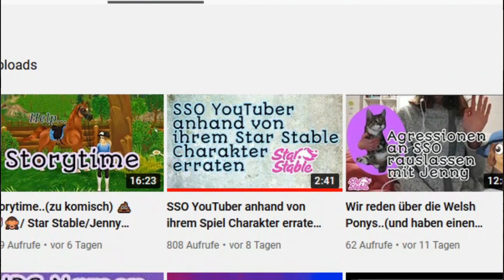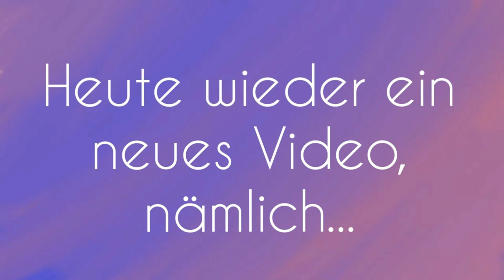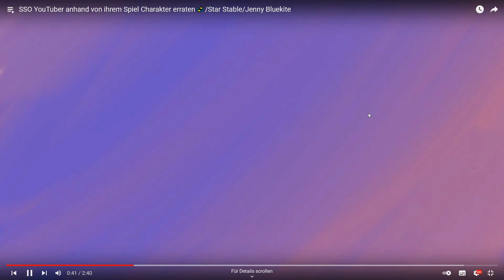Wie viele deutsche SSO YOUTUBER kann ich anhand ihres SPIELCHARAKTERS erkennen?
► Star Stable ist ein wunderschönes Online Pferdespiel, wo ihr die offene Spielwelt auf dem Rücken eures Pferdes erkundet, sie levelt und wunderbare Abenteuer erlebt :)

☼ About me in SSO

 SSO Name : Caroline Northhope
 Server : Servertour
 2 Account : Lana Snowleaf / Celine Dreamwalker

☼ my Program

 Programm : Filmora Wondershare ( Vollversion )
 Kopfhörer : Hyper x cloud ll
 Mikro : Røde NT - USB

 ☼ Links

► Ich spiele auch Alicia Online, ein Pferderennspiel bei dem ihr rund um die Welt auf begeisterte Spieler trefft aber auch mit euren Freunden ein paar Runden gegeneinander antreten könnt.

☼ Häufige Fragen

 •Kann ich mal mit dir aufnehmen ?
Klar ihr könnt jederzeit mal bei einer Folge Du vs. Ich mitmachen, allerdings müsstest du dich dafür auf meiner HP anmelden.

 • Wann streamst du immer ? Immer Mittwochs um 18 Uhr und ab und zu Samstags.

 • können wir uns mal in SSO treffen ? Im Moment habe ich leider wegen der Schule wenig Zeit und bin nur zum aufnehmen oder streamen on, daher leider nicht. Aber bei Streams könnt ihr gerne immer dabei sein.

 • Nimmst du FAs an ? Leider nicht, da meine Freundesliste privat ist!
             - [TrapMusicHD Release] Mike Perry - The Ocean ft. Shy Martin
               Afterfab Remix]